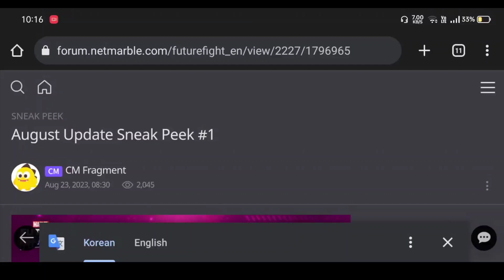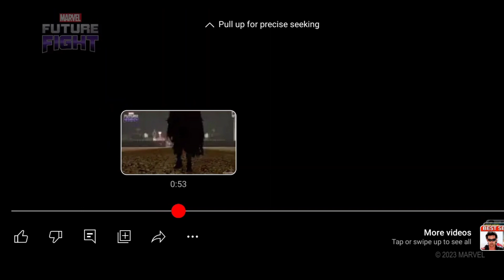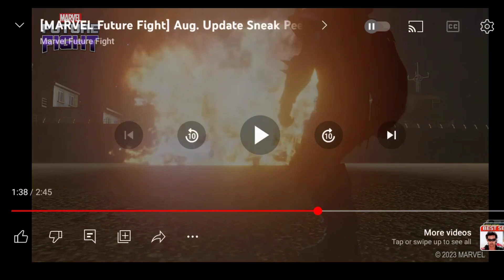Cable T4 Stryfe T3 | Sneak Peek 1 August Update Marvel Future Fight - MFF HINDI INDIA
1. Cable T4 Stryfe T3 | Sneak Peek 1 August Update Marvel Future Fight - MFF HINDI INDIA
2. MFF Sneak Peek 1 August Update
3. Cable New Uniform Stryfe T3 Marvel Future Fight
4. Sneak Peek 1 Cable Stryfe Marvel Future Fight August Update 2023 MFF
5. Cable T4 and New Uniform Is Coming Marvel Future Fight - MFF HINDI INDIA

Timestamp :-